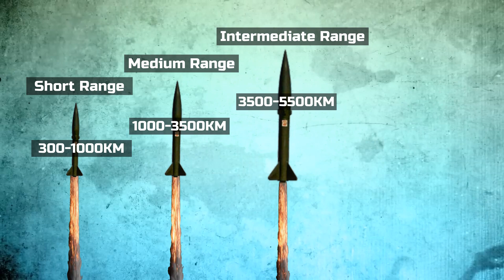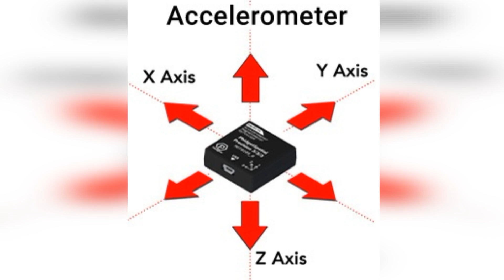Iran's Deadly Missile Pack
Iran has fired over 120 cruise missiles,30 ballistic missile and over 170 drones on Israel. However, not a single missile or drone has hit any target of significance in or has caused any harm. So this brings up a big question what kind of missiles does Iran have and why none of them are able to hit their target?
Contents
00:00 - Introduction
00:28 - Iran's Missile Program
01:01 - Types of Ballistic Missiles
05:03 - Missile Guidance